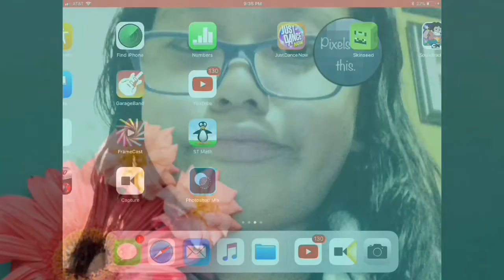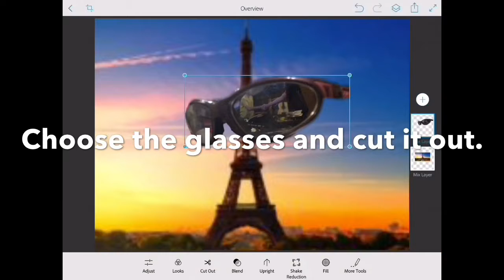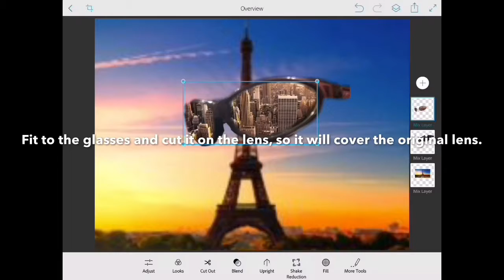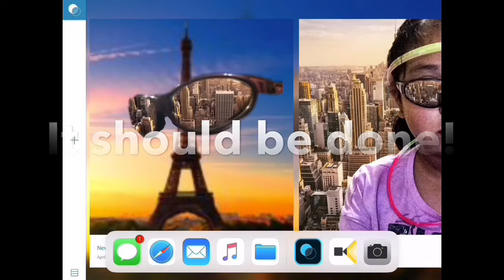How to Edit Sunglasses in Adobe Photoshop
Request stuff